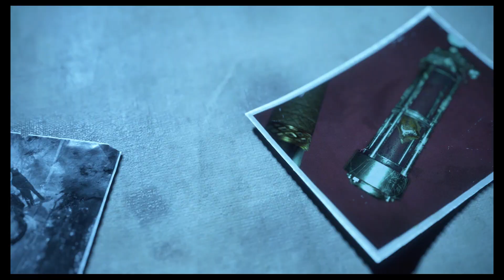Resident Evil 4 Remake Walkthrough Chapter 16 Hardcore Mode Finale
Playing on Hardcore Mode, PS5.
Resident Evil 4 is an upcoming survival horror game developed and published by Capcom. It is a remake of the 2005 video game of the same name, scheduled for release on PlayStation 4, PlayStation 5, Windows, and Xbox Series X/S on March 24, 2023. The game follows the United States Strategic Command Special Agent Leon S. Kennedy, who must save the kidnapped Ashley Graham, daughter of the President of the United States, from the mysterious Los Illuminados cult.

Six years after the events of Resident Evil 2, United States Strategic Command Special Agent Leon S. Kennedy is sent on a mission to rescue Ashley Graham, daughter of the President of the United States, from a Spanish village controlled by the violent cult of Los Illuminados. Other characters appearing include Ada Wong, Leon's operator Ingrid Hunnigan, the civilian Luis Sera, and the antagonists Bitores Mendez, Ramon Salazar, Jack Krauser, and Osmund Saddler.